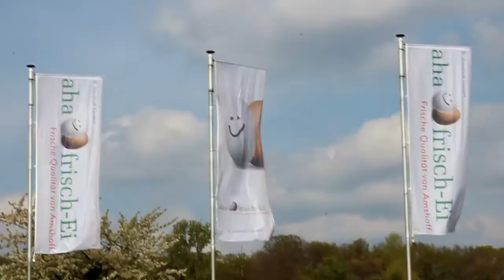Impressionen Osterverkauf Eier Amshoff